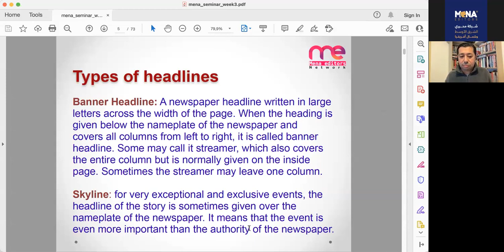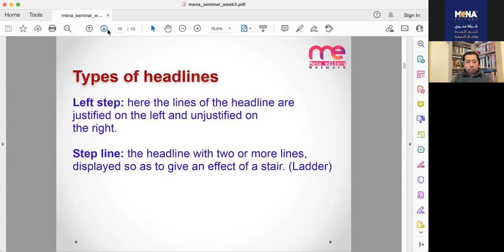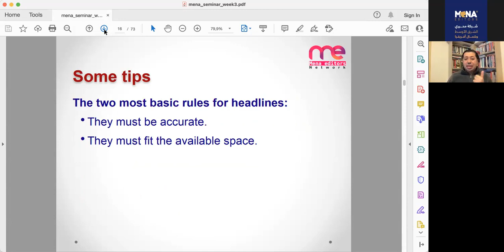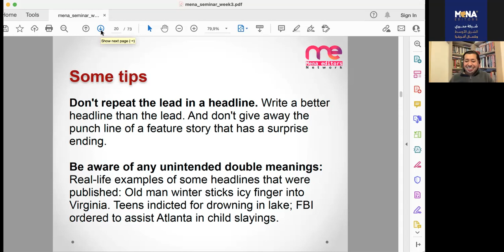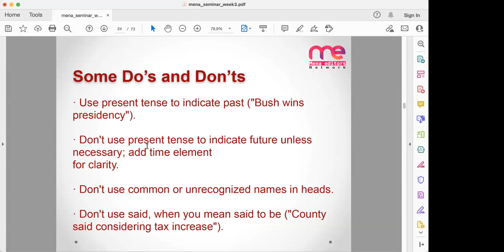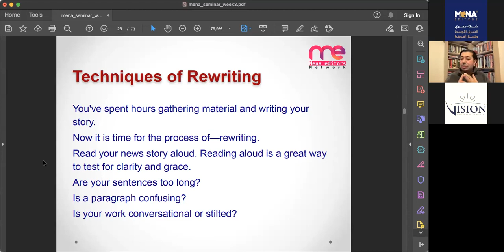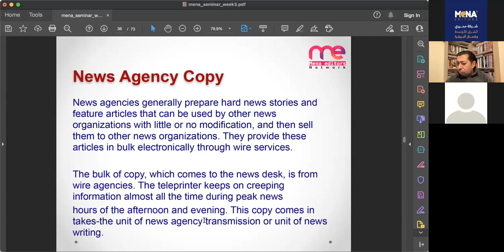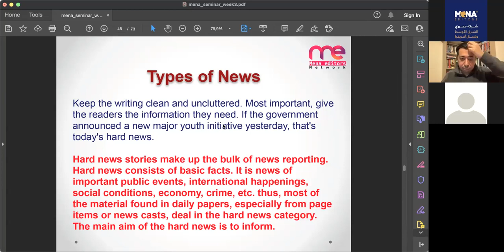مقدمة في علوم الإعلام د. آدم آيتن